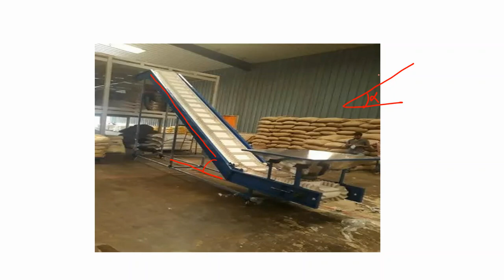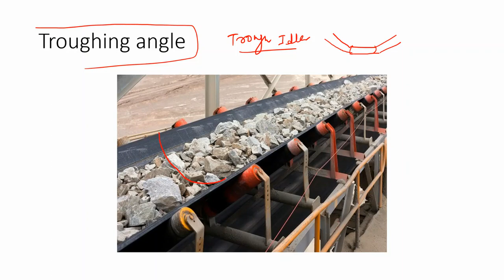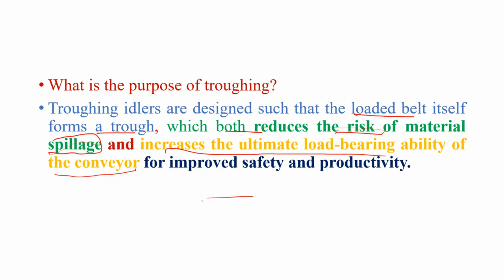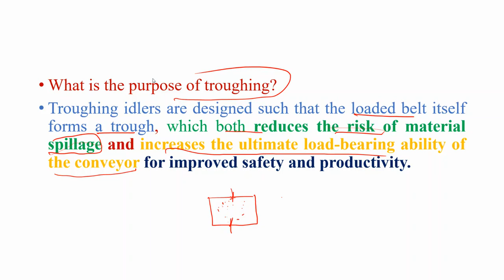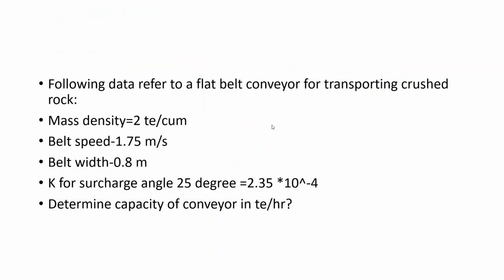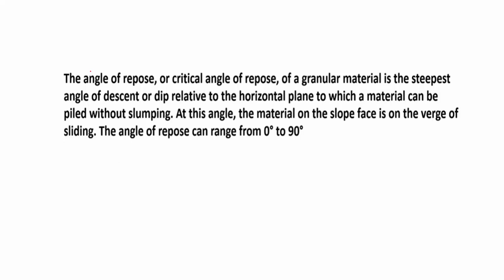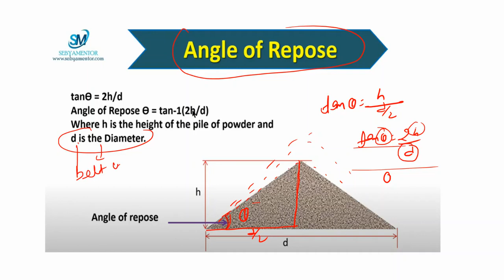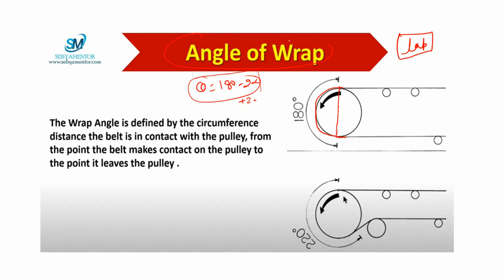Angles used in conveyor//UPPSC Mines Inspector//GATE//Live Class//Mining Plus